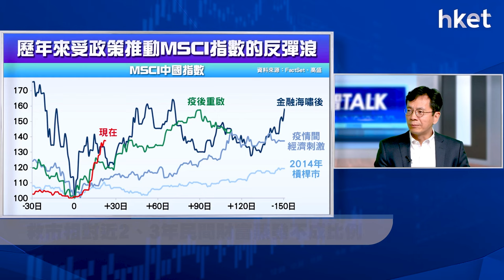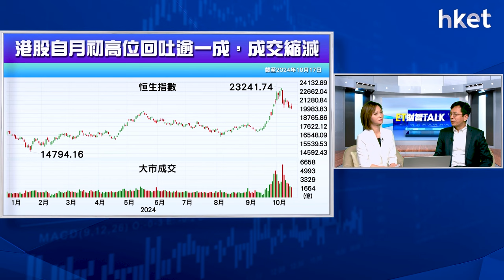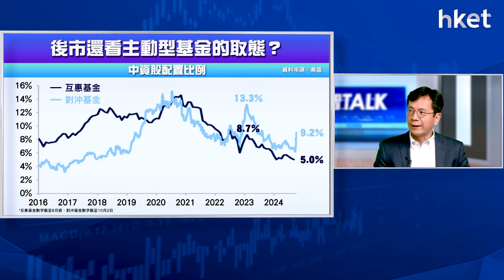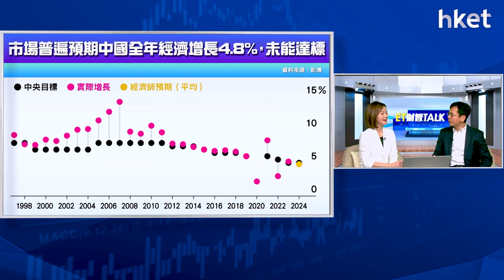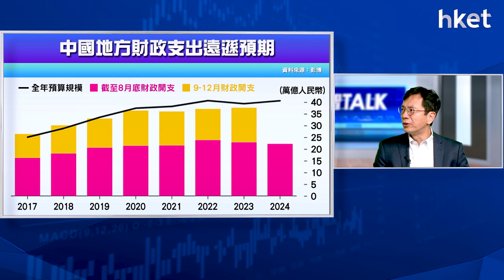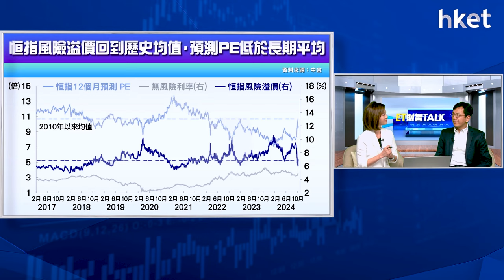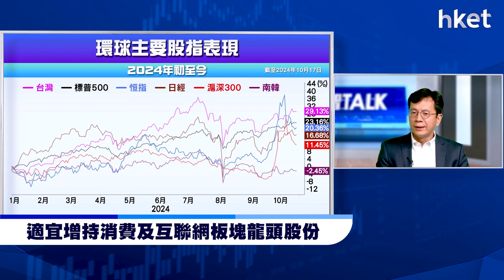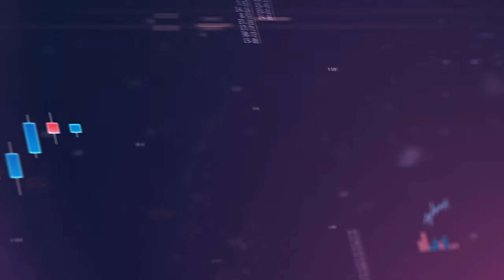ET財智Talk｜中港股重現2015「政策市」？政策風險仍重重？林少陽教你成為選股贏家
市場觀望中央政策更多具體細節，中港股市步入整固期，恒指自月初高位回調逾10%。國際資金流反映，海外主動型基金過去2周均淨買入中資股，惟普遍仍然嚴重低配（underweight）。面對波動市，基金如何調節倉位？具體選股策略又有何部署？《ET財智TALK》請來以立投資董事總經理林少陽（Vincent）告訴你答案。